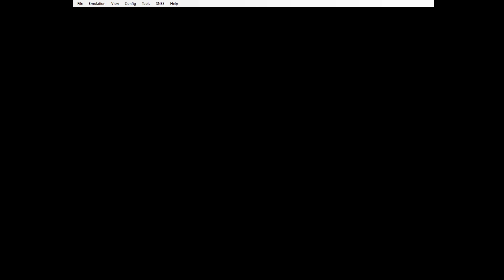Tank Tuesdays on this loving Tuesday (Metal Max Returns)